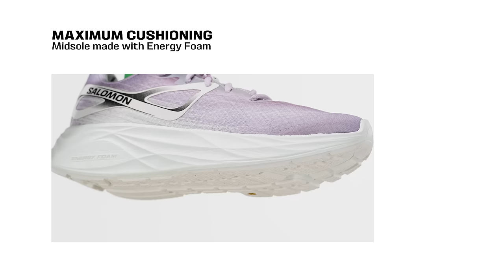AERO GLIDE | Salomon Road Running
AERO GLIDE is a high-cushioned lightweight runner styled to rack up miles with limitless bounce and energy. With an upper construction to keep things light and airy and a premium plushness in the tongue and collar zone, the fit experience and game-changing performance on this shoe is unforgettable.